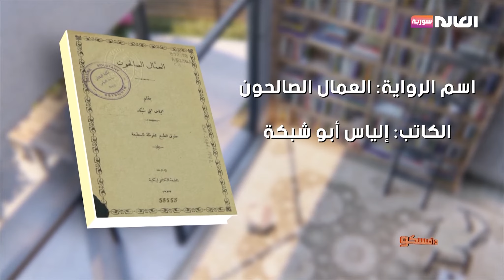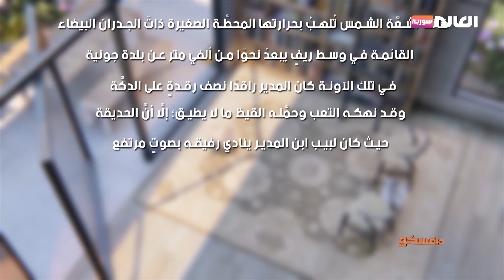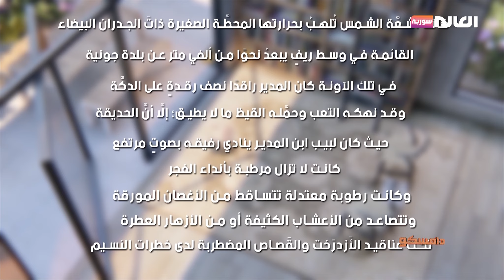كتاب العمال الصالحون | بوك مارك | برنامج دامسكو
كتاب العمال الصالحون لكاتبه إلياس أبو شبكة
مكتبة دامسكو أختارت لكم هذا الكتاب
قراءة ممتعة